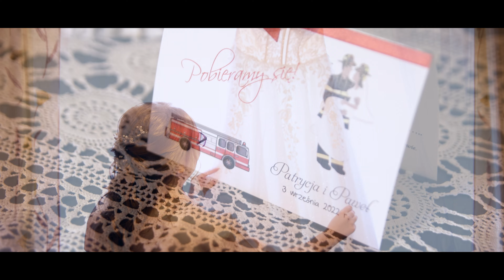P&P | WEDDING TRAILER | OGNISTY TANIEC || ViviSTUDIO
Patrycja i Paweł. Do ślubu pojechali na sygnale, choć nic się nie paliło. Było dużo wzruszeń, czasami łez, ale i śmiechu oraz zabawy to utraty tchu. Całość poprowadził DJ @gregpiskorski1400
Zobaczcie sami :)